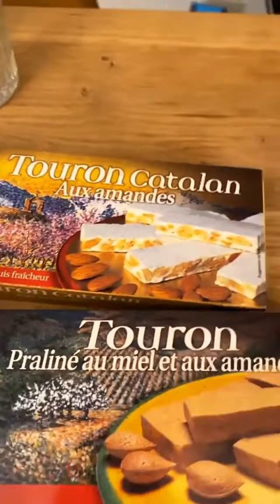BASTIEN GRIMAL - 01 Février 2021